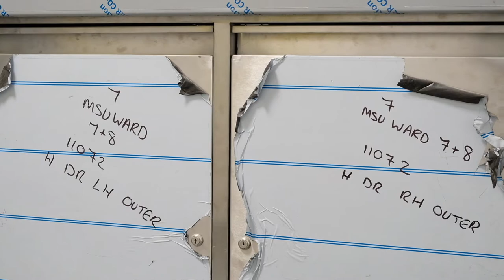Rowan View Topping Out Dr Higgins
Senior leaders, clinicians and our contractor partners visit Rowan View, the Trust’s state of the art new 123 bed medium secure hospital, which opens in autumn 2020 to support people with complex mental health and learning disability needs.